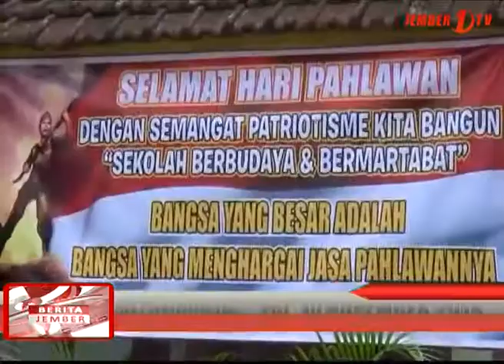Peringati Hari Pahlawan,Siswa SD Lomba Puisi dan Baca Cerita Kepahlawanan